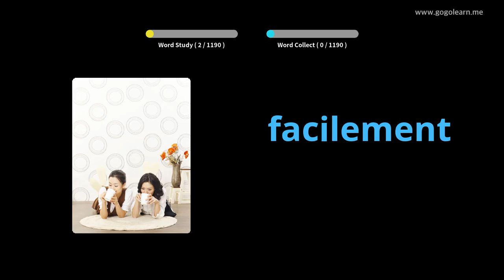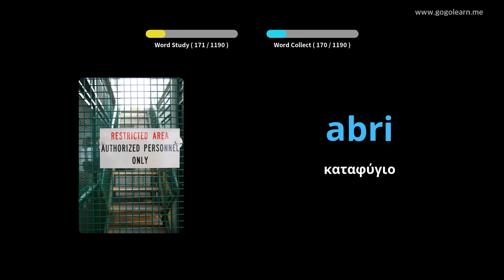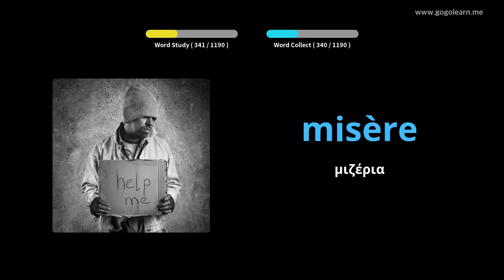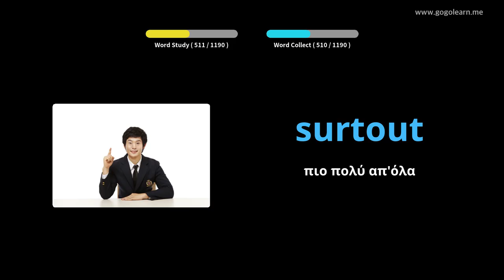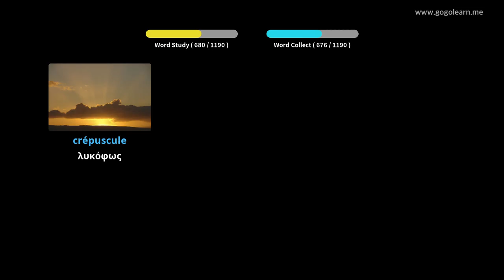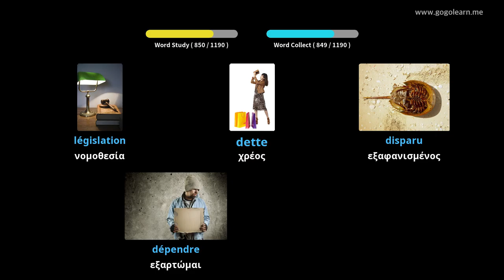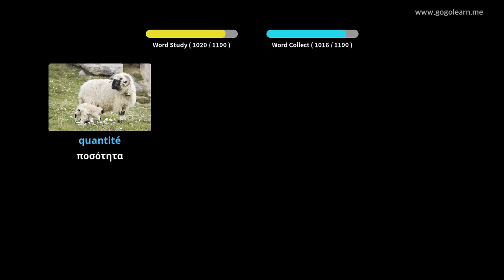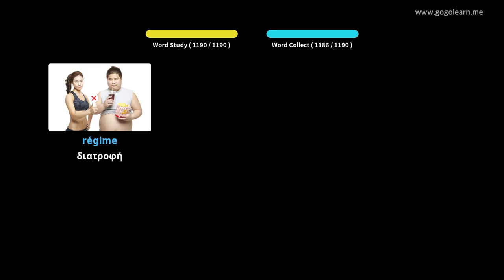Γαλλικός φοιτητής λεξιλογίου|Golearn